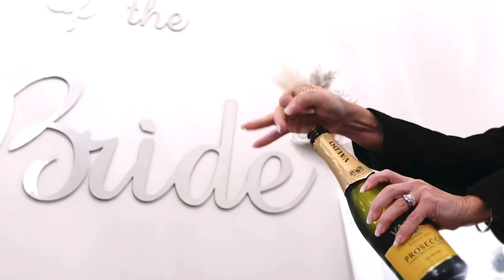Our fabulous boutique with over 2000 outfits in birmingham